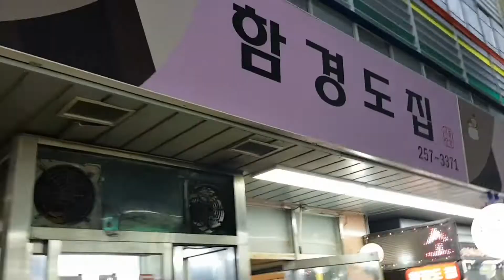흙수저 형님으로 변신해서 소머리국밥 외식하러 갑니다ㅋㅋㅋ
안녕하세요^^
코로나 때문에 외식도 잘 못하고 그래서 작년 여름에 찍었던 영상을
올렸습니다~ 설레이는 마음으로 외식하러 가는 우리 예규씨♡

엄마는 2009년 뇌출혈로 뇌병변 장애1급이세요.
왼쪽 손과 다리는 마비가 와서 전혀 움직이질 못합니다.
혼자 식사를 하시면 앞에 보이는 것만 드시고 골고루 못 드세요.
그리고 드시는 속도가 너무 빨라서 사례도 잘 걸리고 소화도 잘 안돼요.
최근 기억은 잘 잊어버리시고 옛 기억속에서 사시기에
오래전에 돌아가신 아빠를 많이 닮은 아들을 아빠로 착각한답니다.
그래서 아들한테 (영우)아빠라고 불러요ㅎㅎ
아들 영우가 간병하고 있고 엄마와 둘이 살고 있어요.
간병을 한지 11년이 되었네요. 엄마가 가장 좋아하는 것은 식사시간이에요^^
딸 영희가 식사시간에 와서 엄마의 식사를 해드리고 있습니다.
우리 예규씨 많이 사랑해주셔서 감사합니다~^_^

hi^^
I can't eat out because of the corona, so I filmed a video last summer.
That's it. YE KYU is going out to eat with a fluttering heart.

My mom has a brain hemorrhage in 2009 and is a first-class brain lesion disorder.
My left hand and legs are paralyzed and I can't move at all.
If you eat alone, you can only eat what you see in front of you and can't eat evenly.
And you eat so fast that you can't digest well and have a lot of cases.
For you to forget about your recent memories and live in your old memories.
He mistook his son as a father who looked a lot like his father who died a long time ago.
So I call my son (Youngwoo) Dad.
My son Young-woo is taking care of him and I live with my mother.
It's been 11 years since I've been nursing. Mom's favorite thing is mealtime.^^
My daughter Young-hee is here at mealtime to cook for my mom.
Thank you for loving Ye-kyu a lot.~^_^